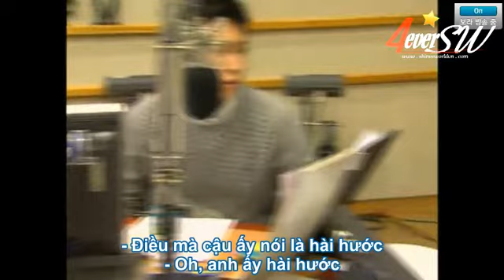[vietsub]120324 Kiss The Radio - SHINee 4/4